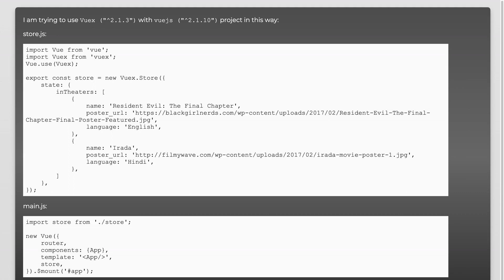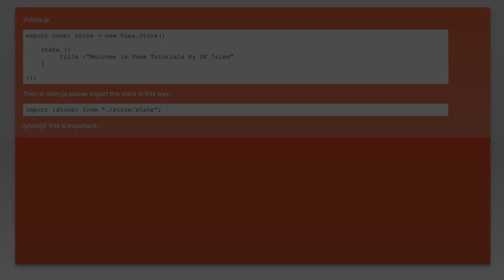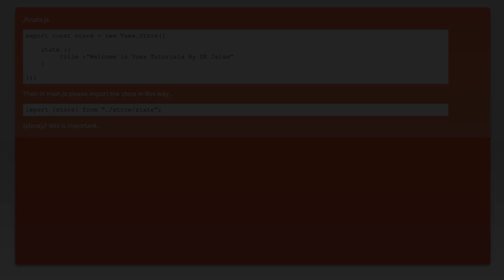Vuex store state is undefined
vuejs2: Vuex store state is undefined

Related to: vuejs2, vue.js, vuex